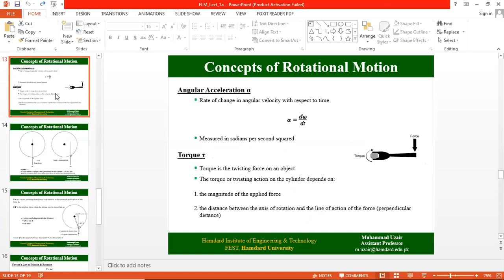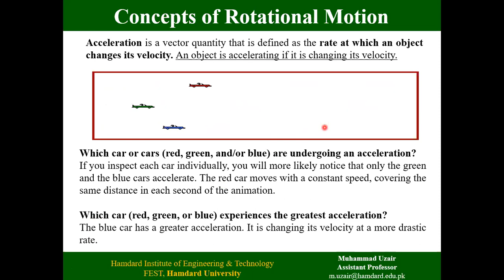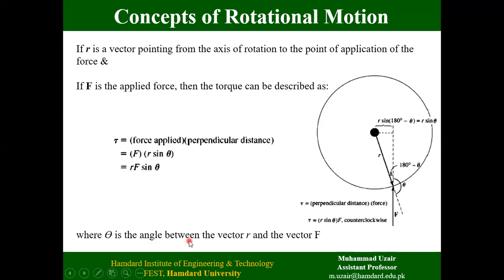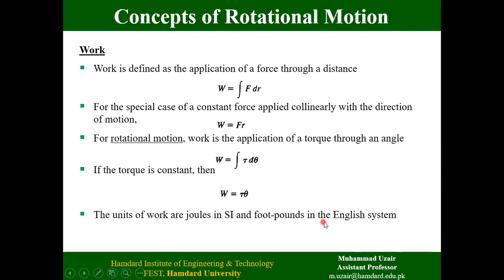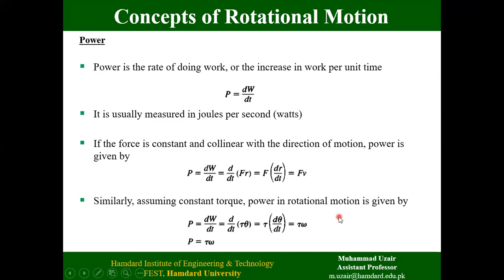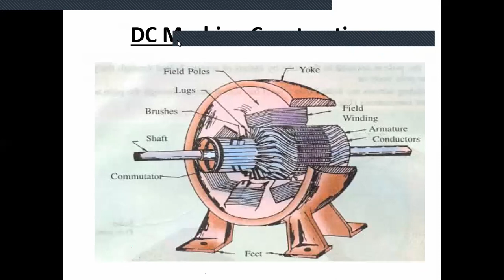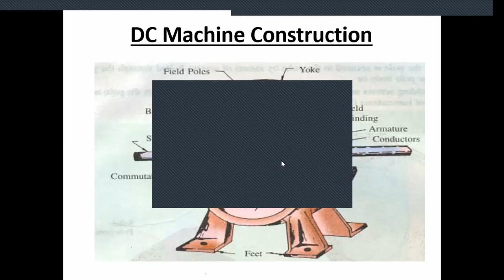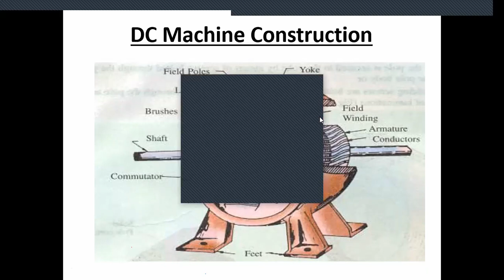Introduction and Construction of DC motor based Electrical Machines I EM Online Lecture-26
DC machine consists of the following parts

Magnetic frame (Yoke)
Pole Core (Field Core)& Pole Shoes
Pole Coils (Field Coils)
Armature Core
Armature Coils
Commutator
Brushes & Bearings